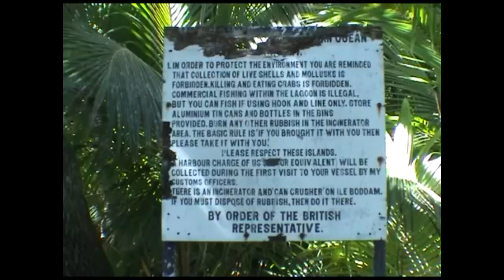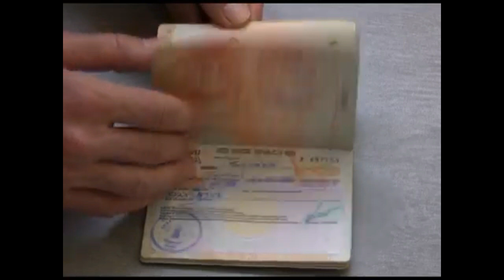BOSANAC KOJI JE PREPLOVIO INDIJSKI OKEAN: Zarađivao sam, ali nisam bio sretan...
Senad Švraka tuzlanski moreplovac,  upustio se  u pustolovinu o kojoj svi mi ponekad sanjamo i maštamo. I sam poprilično nesiguran i obuzet strahom, sa svojom jedrilicom "Alea" krenuo je na putovanje koje je dalo dodatni smisao njegovom životu.

Urednik: Dino Kukuruzović

Bet Fratello radio

99,9MHz

Ulica 1. Maja, Gradačac, BiH

Fotografije i video materijal: Senad Švraka